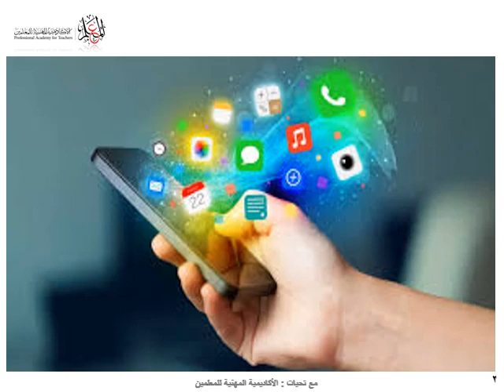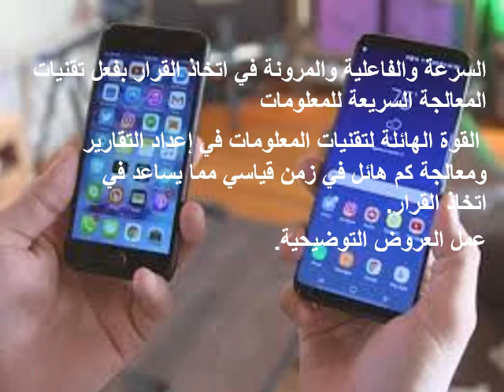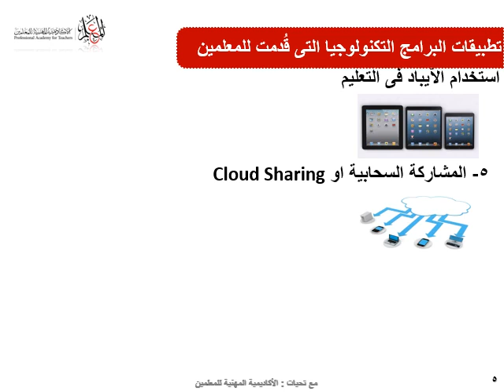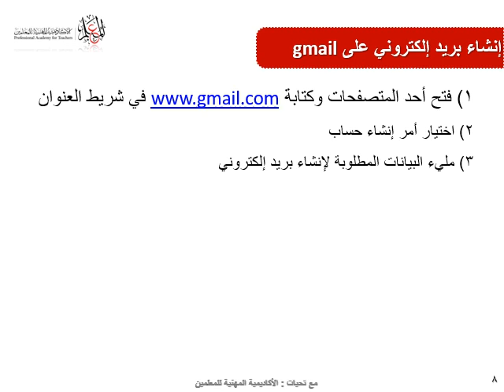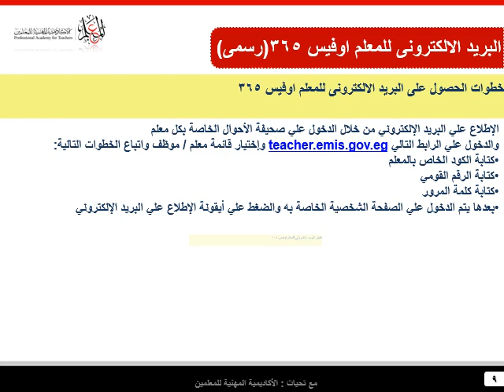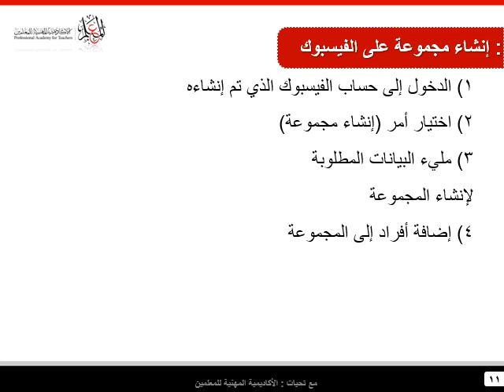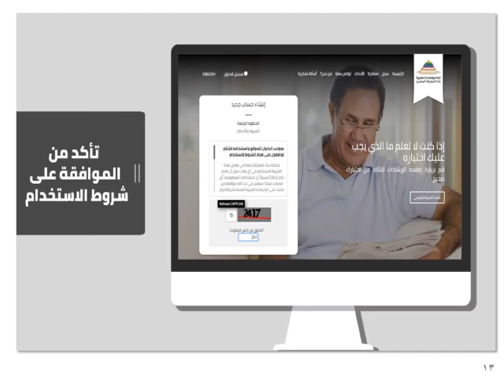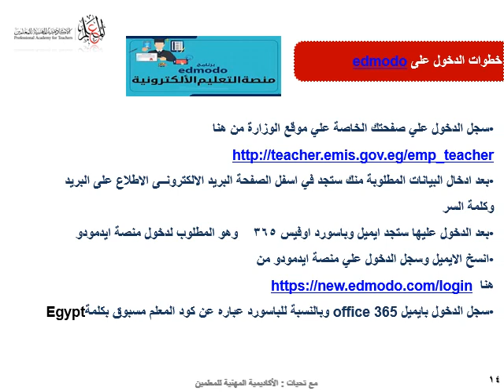المحور الرابع توظيف التكنولوجيا فى الادارة والاشراف التربوى2020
توظيف التكنولوجيا فى الادارة والاشراف التربوى 2020
كادر المعلم 2020
فيديو امتحان المحور الرابع